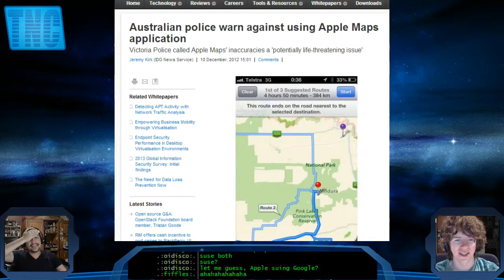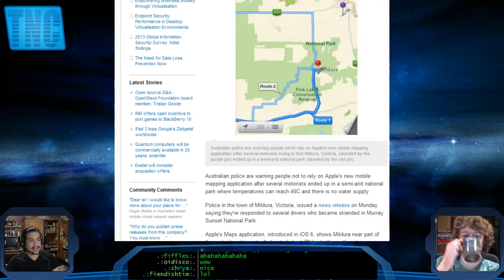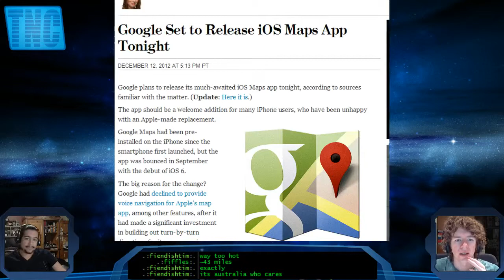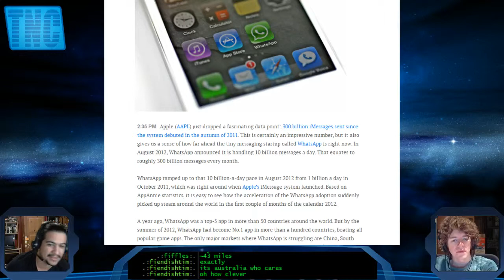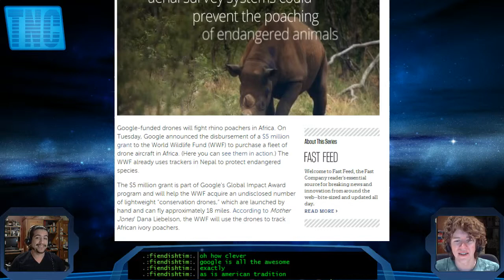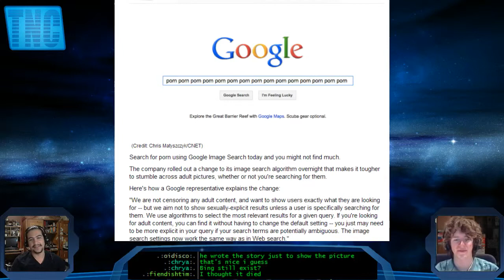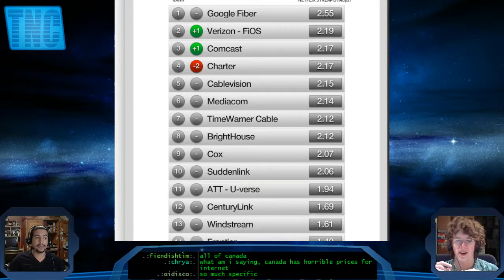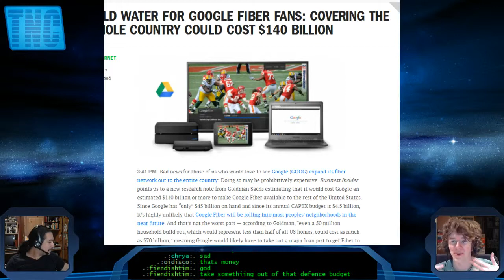That'll Show 'em, MURICA! - TNC for December 13, 2012 - Section 1 Part 2